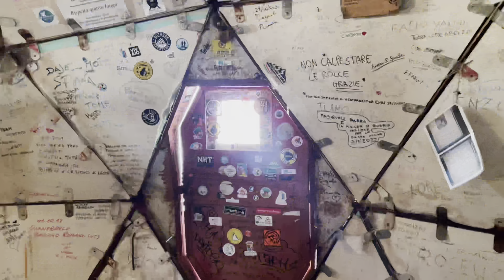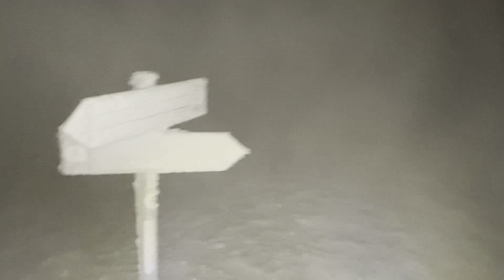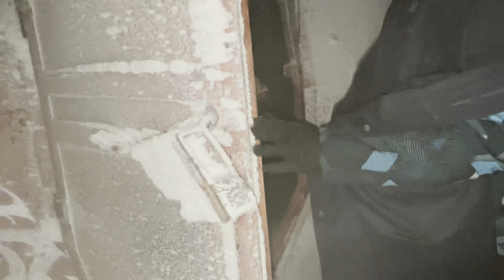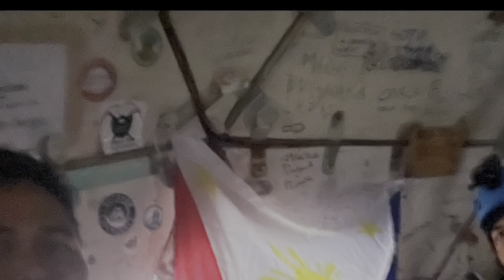5 mins B4 the Disaster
Monte Amaro 2793 Mt.